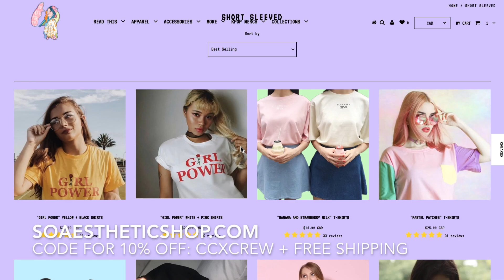MV REACTION | [MV] CLC (씨엘씨) _ BLACK DRESS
These girls popped off! They really proved that they can slay any concept you throw at them and kill it. Make sure to check CLC's Black Dress!

Lily | Twitter: @WANGBlN | Instagram: @lilydoo
Tracy | Twitter: @seoksoons | Instagram: @tracyquan